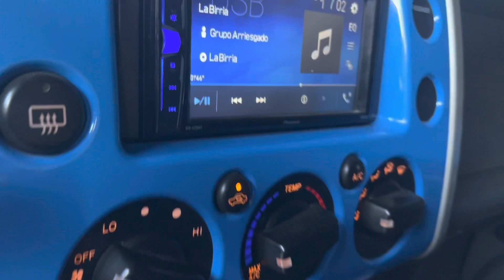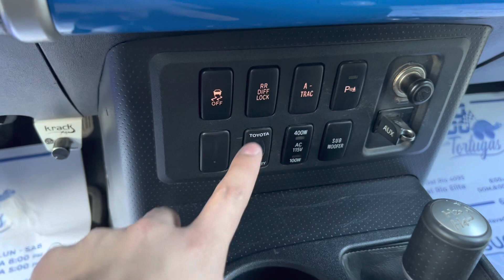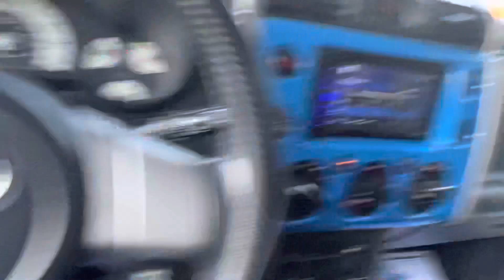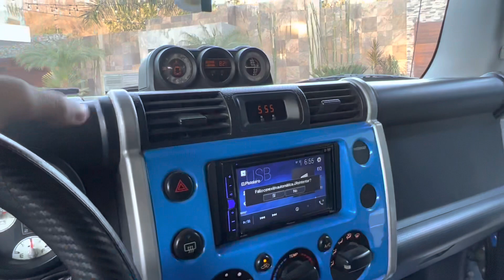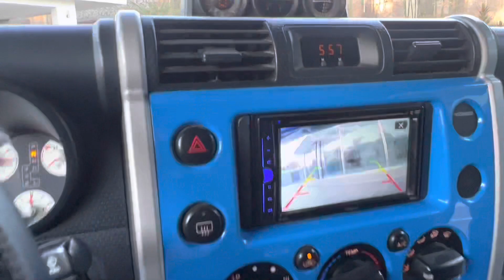TOYOTA FJ CRUISER 🚩PUEDE SER TUYA 😱POR SOLO 500 pesos 🚩🏁🎫 //rifa Pitis👌🏻//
Instagram⚡:@Fernandopitis
Contacto📧:@fernandopitis
TIENDA DE ACCESORIOS😎:@ventasdeaccespriosFp

Paginas :
🏁Instagram Fernando Pitis

🏁📦Pag de face ventas ;